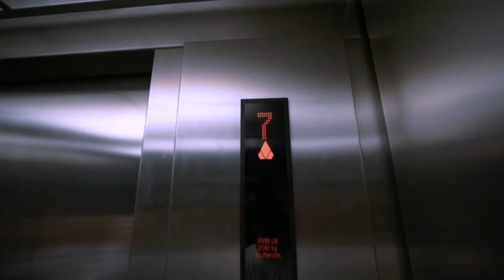My Best Clips Ever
top 25 im quitting lol swag jk maybe tho idk lmao okay bye

if you made it this far then you're the realest